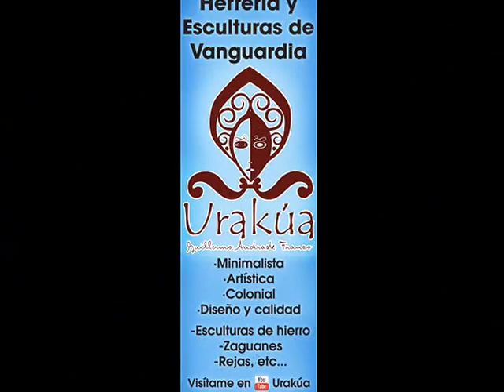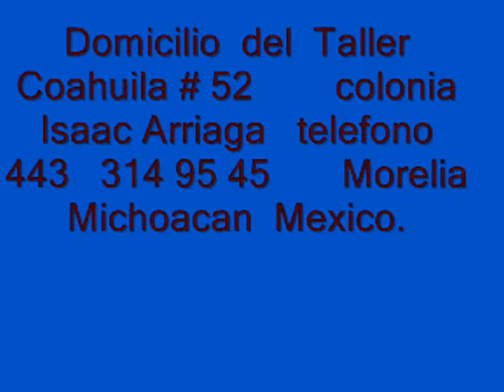Reparacion de 2 Cortinas de acero con Cadena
reparaciones en el mercado de abastos de unas cortinas de acero ::::una cortina peligrosamente se venia abajo el resorte tubo arreglo aun ,,,,,la otra cortina tenia desechas algunas partes que fueron reemplazadas por material nuevo,,,,, todo este trabajo fue realizado eficazmente por personal del taller URAKUA con amplia experiencia en la elaboración de cortinas de acero y trabajos de herrería. atendido por el maestro Herrero-Escultor Guillermo Andrade con domicilio en Coahuila # 52 colonia Isaac Arriaga teléfono 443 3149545 celular 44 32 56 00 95 de Morelia Michoacán México..